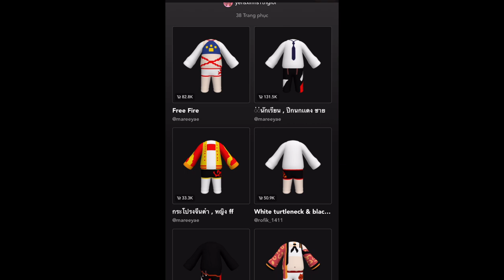Cách lấy Trang Phục FreeFire trong BUD Create #9 - BIGBI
» Nguyễn Ngọc Bích - HD Bank - TK 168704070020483 - CN Nguyễn Đình Chiểu